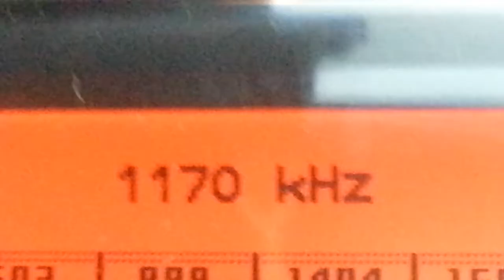DZCA 1170 kHz TV5 Radio Manila test broadcast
DZCA (1170 kHz Metro Manila) branding as TV5 Radio 1170 kHz is a AM station owned by Nation Broadcasting Corporation and TV5 Network, Inc.